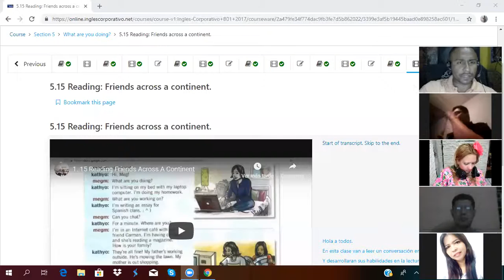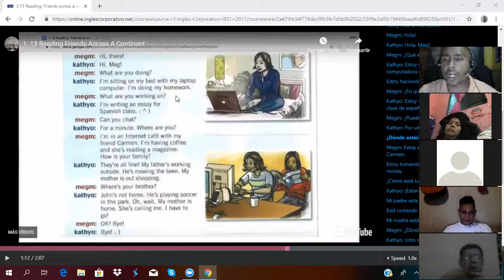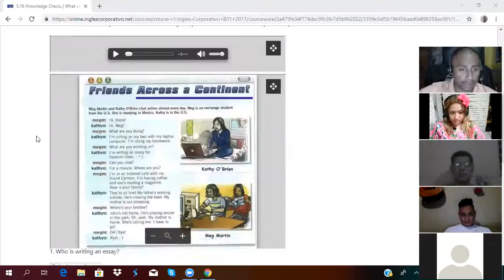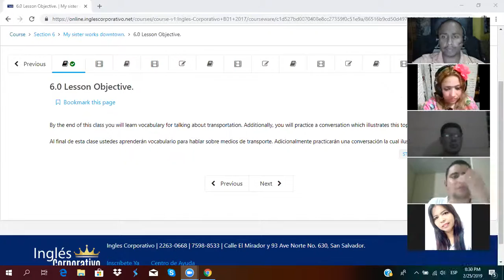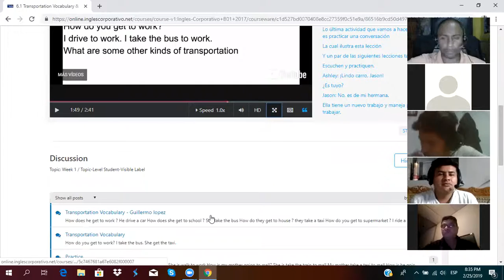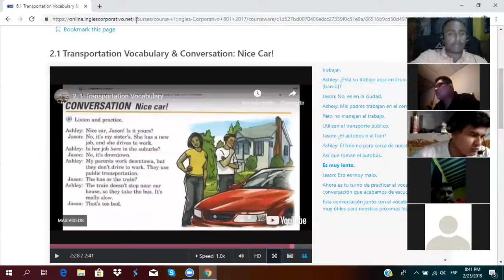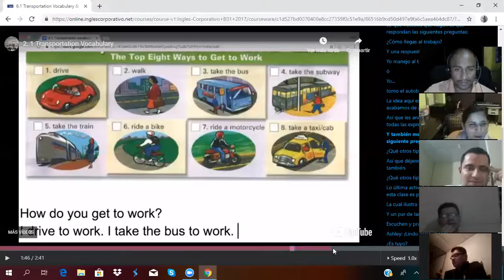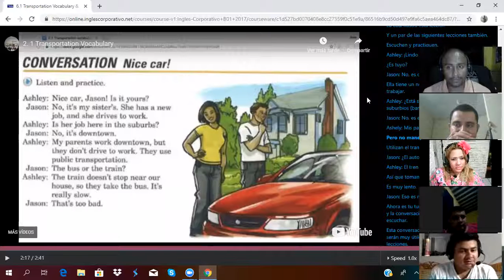Day 21 Section 6.0 Transportation Vocabulary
By the end of this class you will learn vocabulary for talking about transportation. Additionally, you will practice a conversation which illustrates this topic.